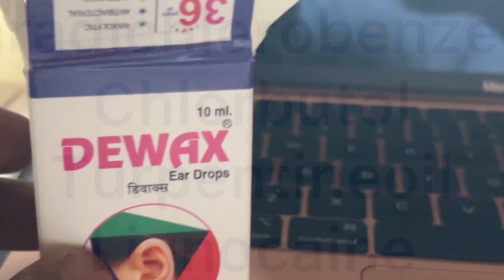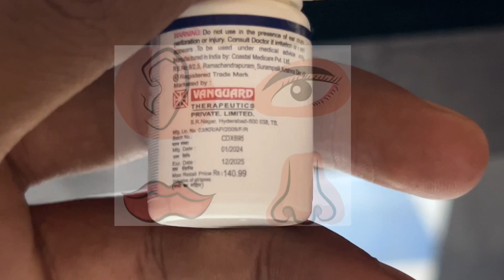Best ear drops to remove wax from ear ?